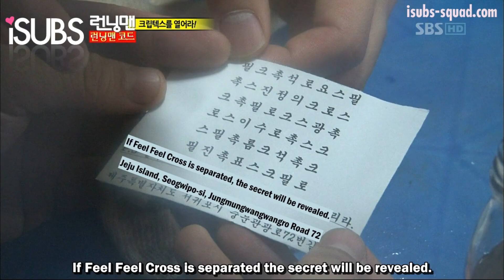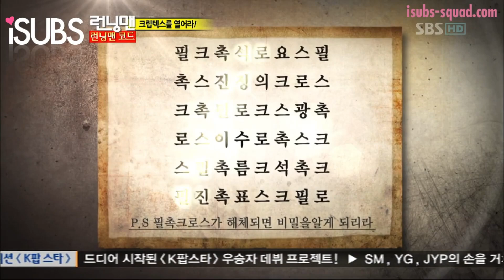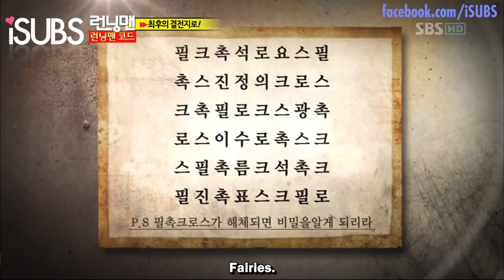Runningman 88 Part 17